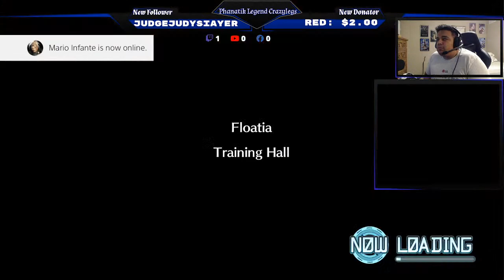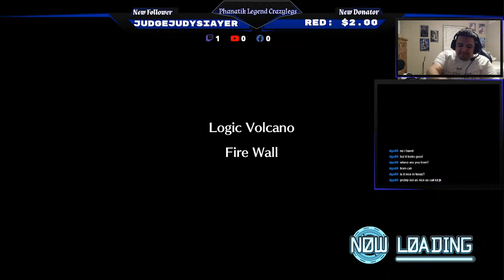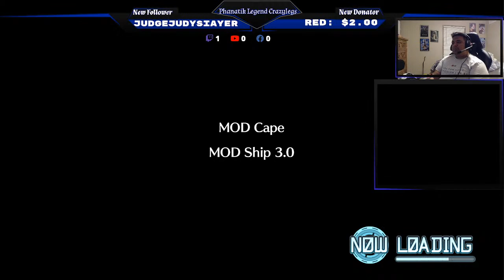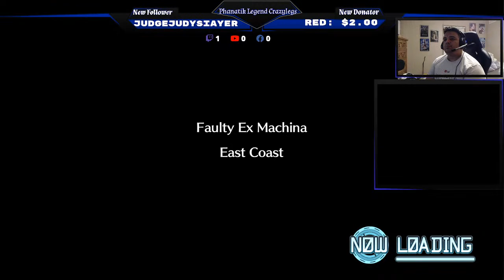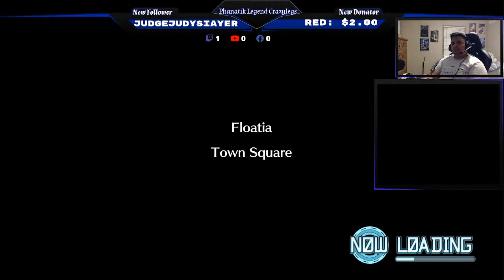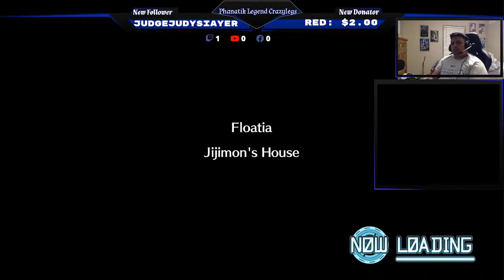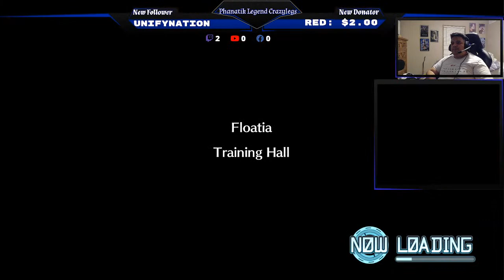Continuing Digimon World Next order Part 4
Part 4 walkthrough